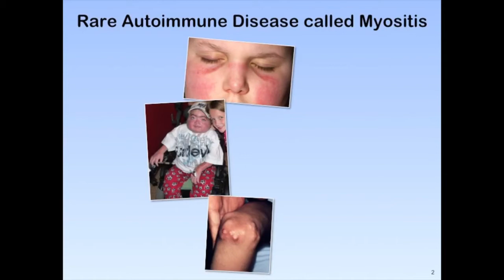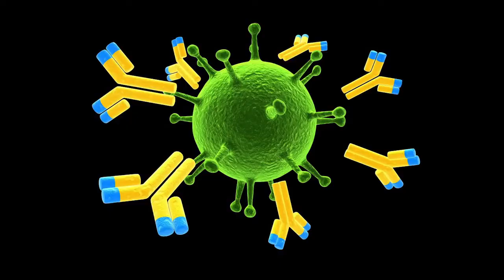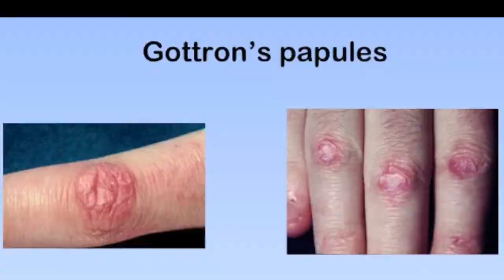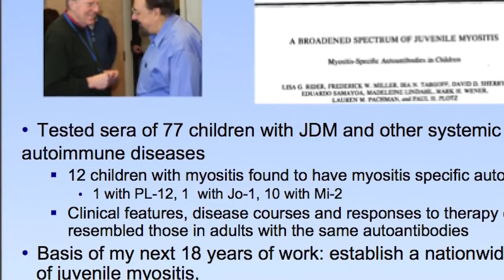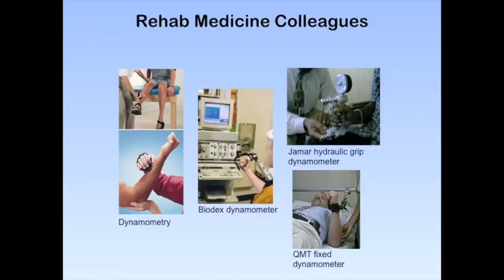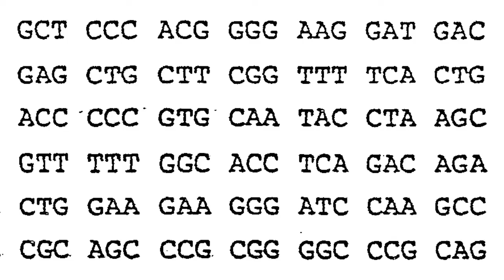At the NIH Clinical Center - Dr. Lisa Rider researches myositis C an autoimmune disease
Meet Dr. Lisa Rider, a pediatric rheumatologist at the NIH Clinical Center. Rider's research studies myositis, an autoimmune disease that leads to muscle inflammation, with the goal of understanding how autoimmune diseases come about. Video courtesy of LabTV Interview with LabTV in 2014.